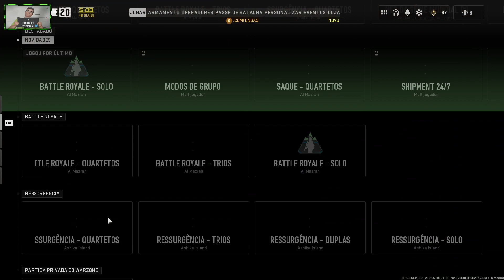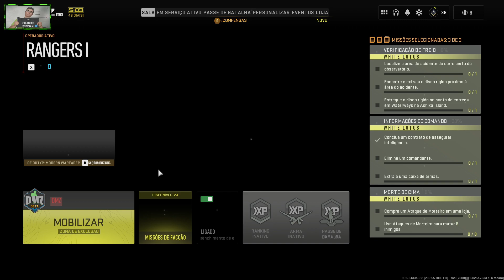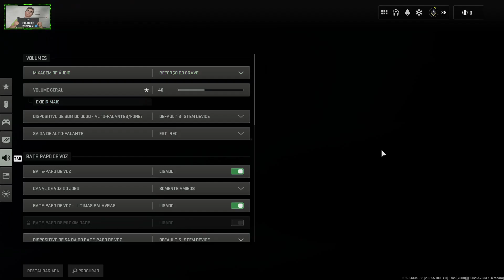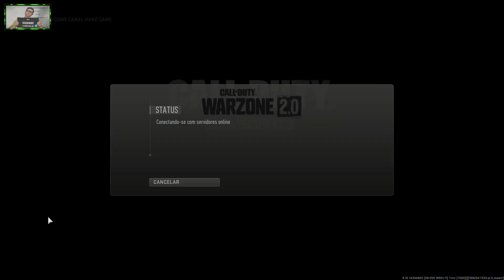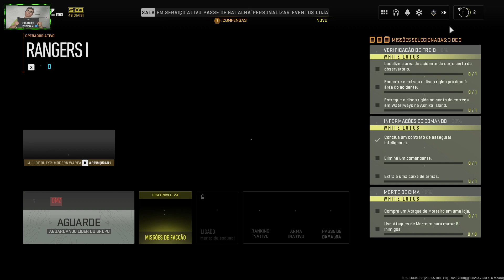CALL OF DUTY WARZONE 2.0 | DA HORA JOGANDO COM O JAPA..